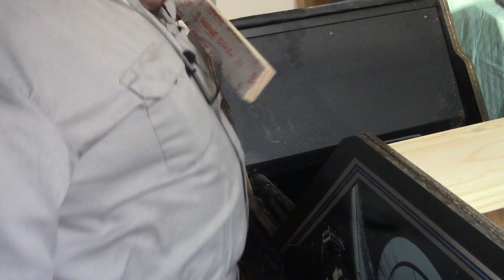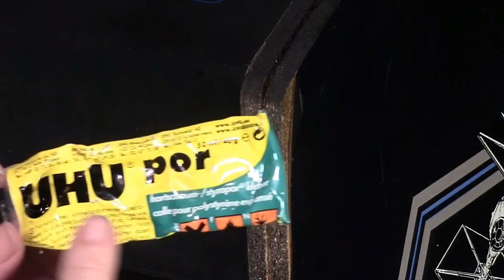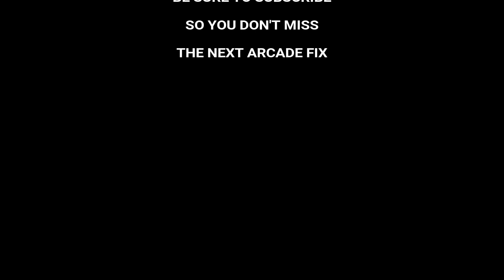SAM'S ARCADE FIX TIPS AND TRICKS YOU MAY HAVE MISSED #4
SAM'S ARCADE FIX
ARCADE FIX TIPS & TRICKS FROM PAST VIDEOS YOU MAY HAVE MISSED
SOME TIPS AND TRICKS TO FIX LOOSE T-MOLDING GROOVES
In this video excerpt, taken from my Star Wars cabinet repair series shows 4 ways I have fixed loose t-molding slots.